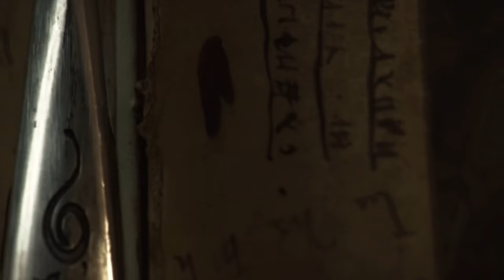Powerless Trailer (Lauren Roberts)